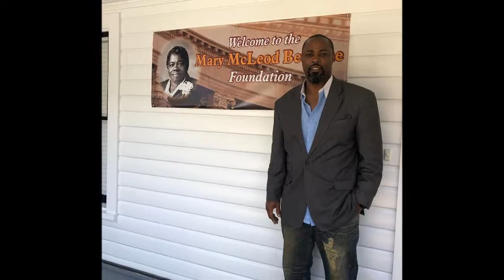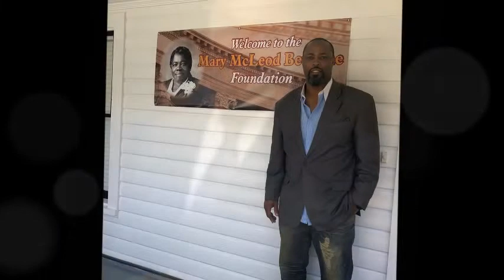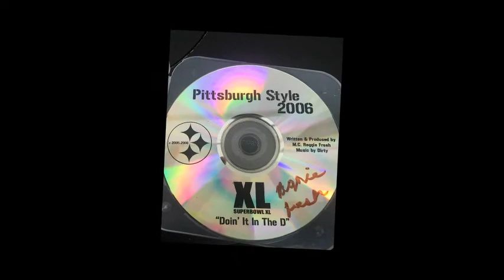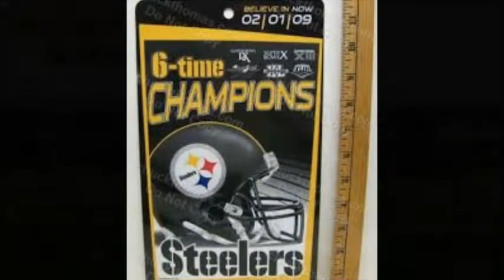Older Brother Of Steelers Head Coach Mike Tomlin, Ed Tomlin On The MC Reggie Fresh Morning Show!!!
Talking Steeler FootBall